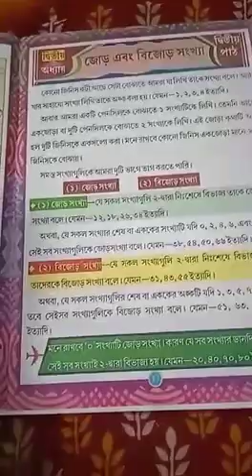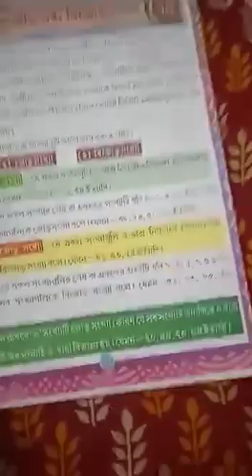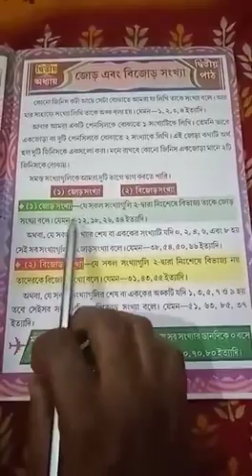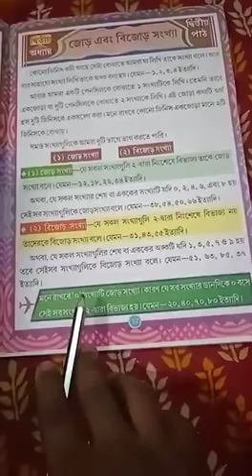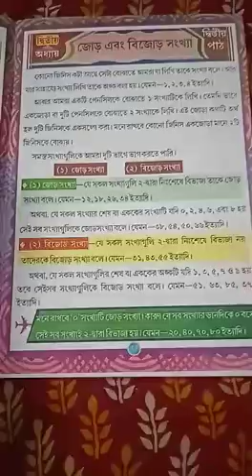Class UKG Math( Page - 17 )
Class UKG, Math( Page - 17 ) by Susmita Mukherjee from The Rajibpur Nursery And KG School.